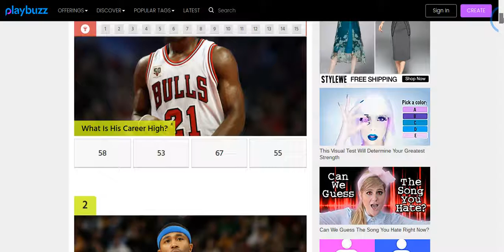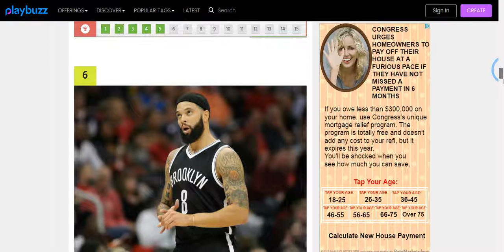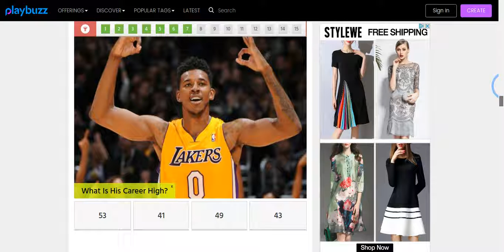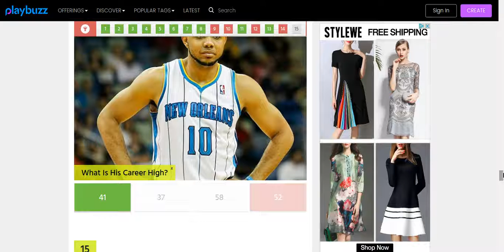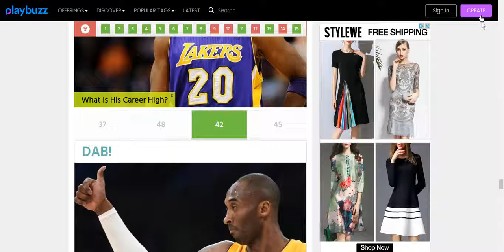HARDEST QUIZ!!! PLAYERS CAREER HIGHS!!!